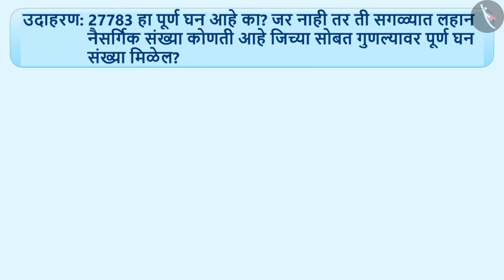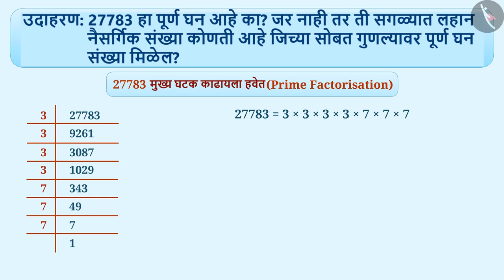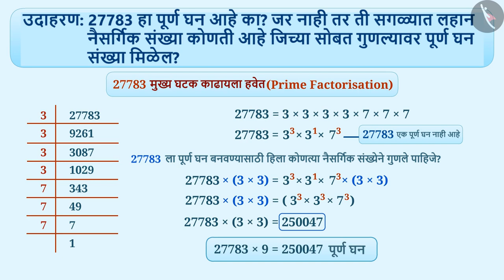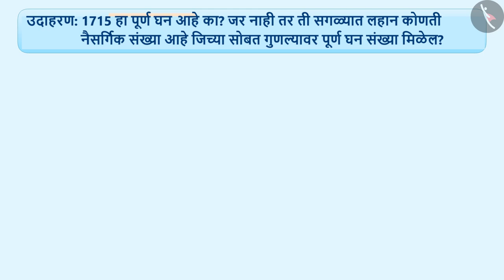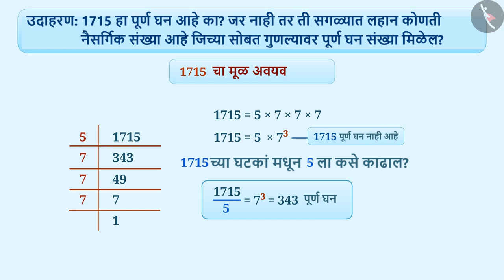घन आणि त्या संबंधित काही आकृतिबंध|Part 2/3|Cubes and its patterns|Marathi|Class 8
घन आणि त्या संबंधित काही आकृतिबंध|Part 2/3|Cubes and its patterns|Marathi|Class 8 | घन आणि घनमूळ | कक्षा 8 | NCERT | घन आणि घनमूळ

Cubes and its patterns | Cubes and cube roots | Grade 8 | NCERT | Cubes and cube roots

Welcome to part 2 of Cubes and its patterns. In this video, we will discuss various examples of Cubes and its patterns.